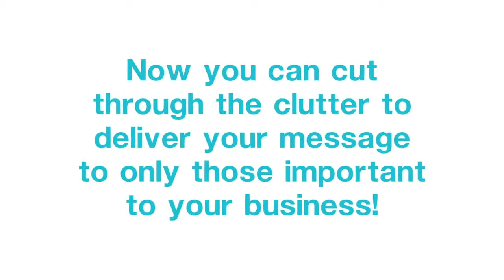Direct2Millions Marketing Video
Revolutionize the way your business markets and communicates with your customers and personnel.